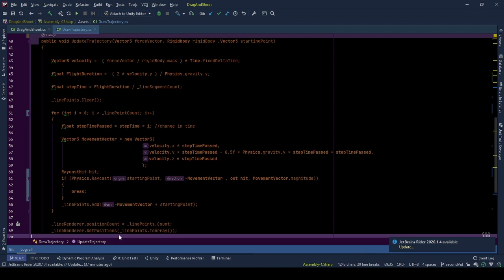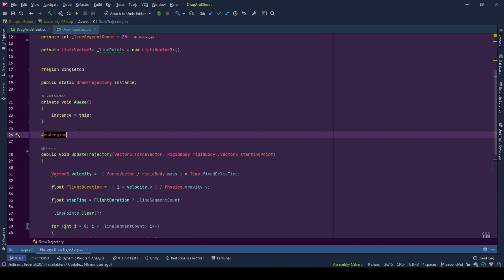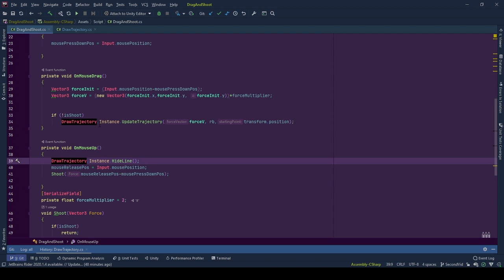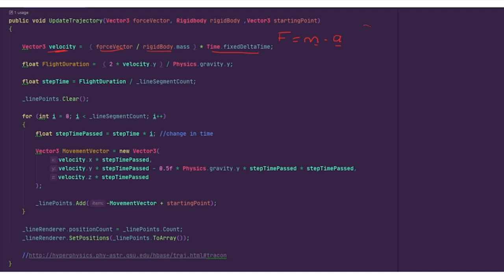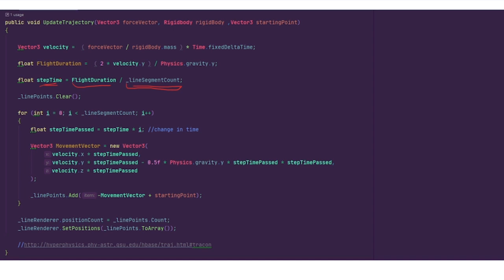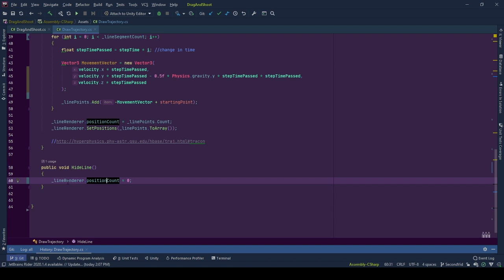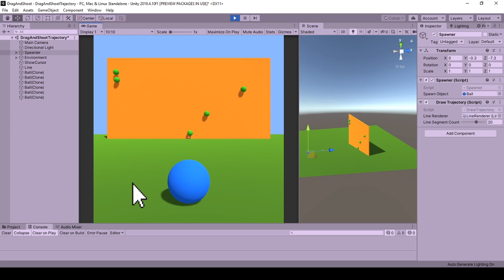How to DRAW TRAJECTORY For Physics Throw Using Velocity Or Force | Unity 3D Tutorial | Part 1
This Unity tutorial covers how to predict and draw trajectory for physics-based velocity or force shooting of 3d gameobjects using line renderer in Unity.

This is the first part of a two-part tutorial series for drawing trajectory. In this one, we draw the whole trajectory using ballistic trajectory prediction. Trajectory starts from the position of the object and ends as if there are no obstacles on its path.

The next part of the tutorial includes cutting the line renderer on collision to obstacle and showing only a percentage/part of the trajectory to use the trajectory prediction for more challenging but guiding gameplay.

I generally share sneak peeks of the next mechanics 👁‍🗨

See you in the next explorations 🙋‍♀️